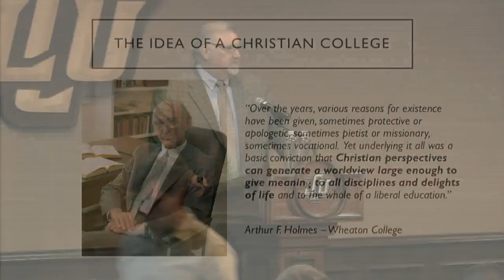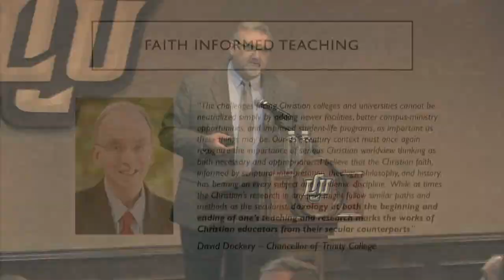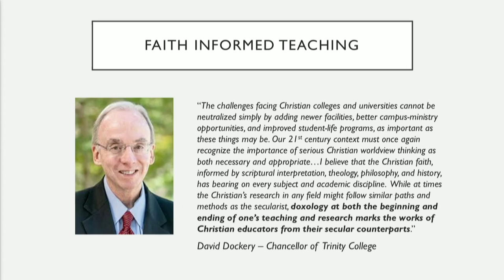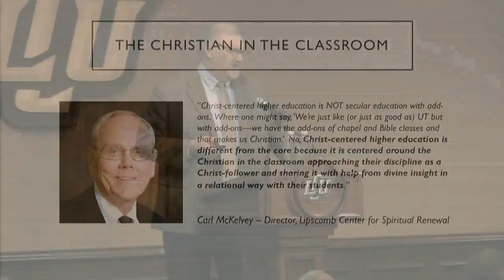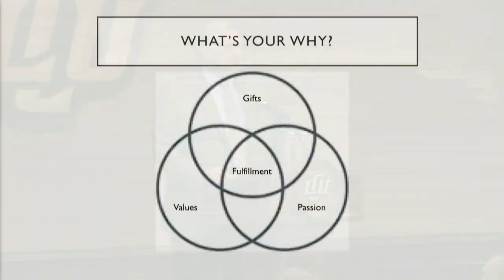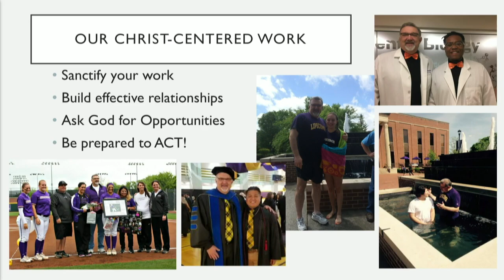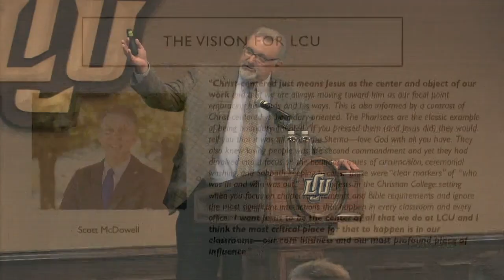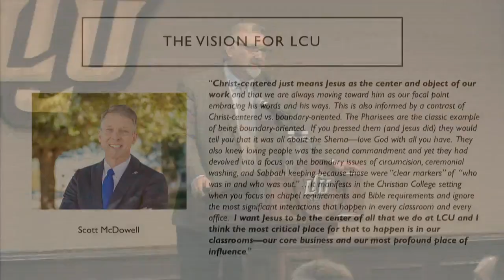The Christ -Centered Classroom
Dr  Kent Gallaher - Lipscomb University Director, Biomolecular Science Graduate Program and Academic Chair, Biology